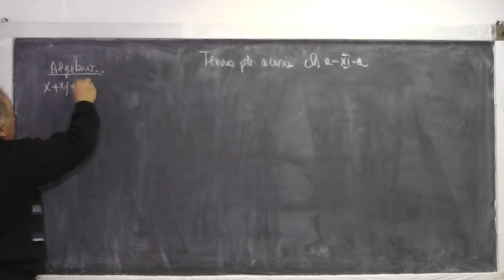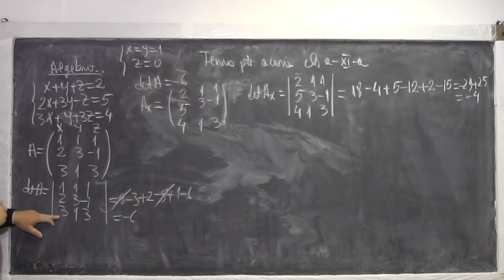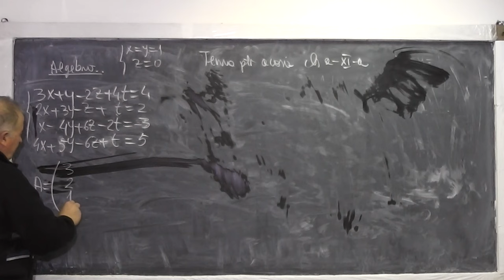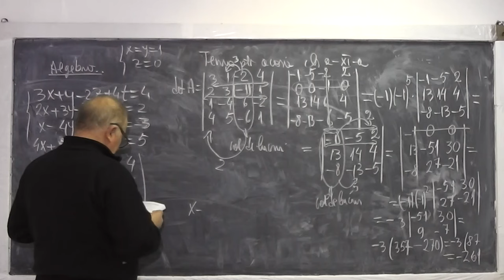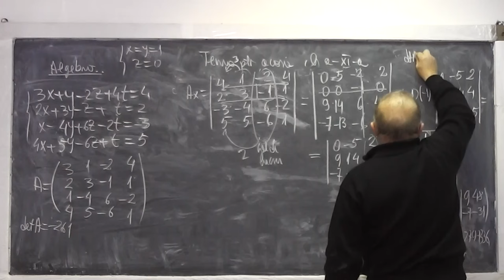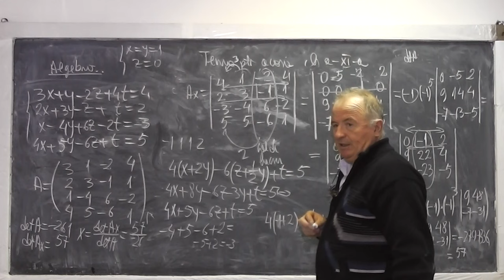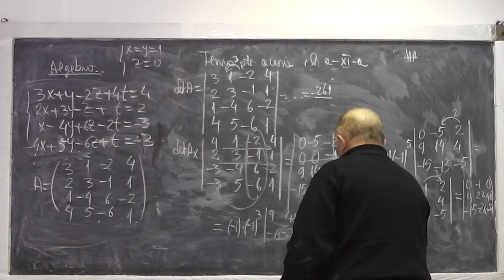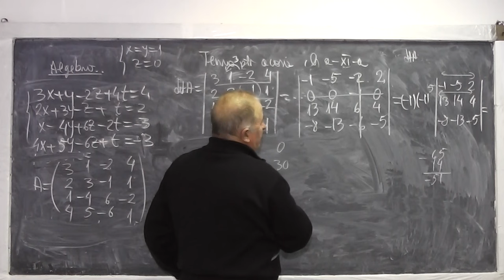1/2 Lectia 816 - Sisteme de ecuatii liniare rezolvate prin regula lui Cramer - Tema Clasa 11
Aceste lectii sunt sustinute de voi si daca va sunt utile, as aprecia un Like, Share, Comment - In aceasta lectie de matematica pe care o puteti vedea in direct si pe ne ocupam de tema pentru acasa la clasa a XI-a si rezolvam prin regula lui Cramer o serie sisteme de ecuatii liniare.